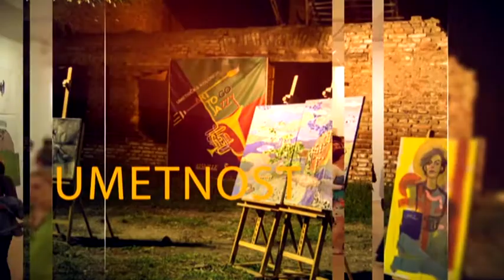belami.rs - Iza kulisa 5